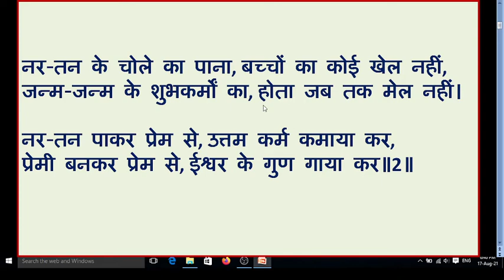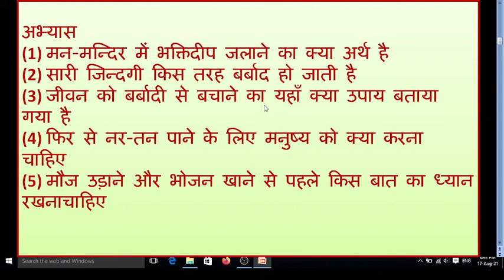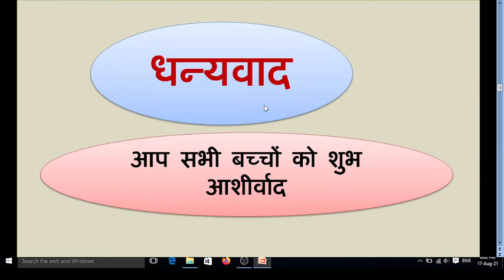गुण-गान | कक्षा 5 | पाठ 9 | पाठ अध्ययन | प्रश्न – उत्तर | DAV SCHOOL | NAITIK SHIKSHA